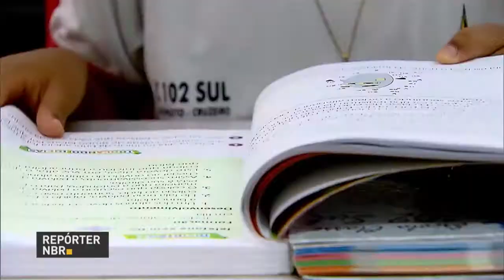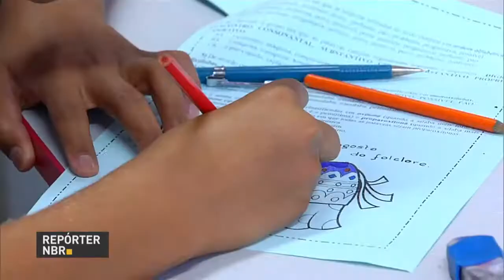Governo investe R$ 520 milhões no Programa Mais Alfabetização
REPÓRTER NBR - 28.03.18: Cerca de  R$ 520 milhões vão ser investidos no Programa Mais Alfabetização, nos próximos dois anos. Os recursos do governo federal vão ser usados no pagamento de assistentes pedagógicos, que vão ajudar os professores na alfabetização de alunos do primeiro e segundo ano do ensino fundamental.